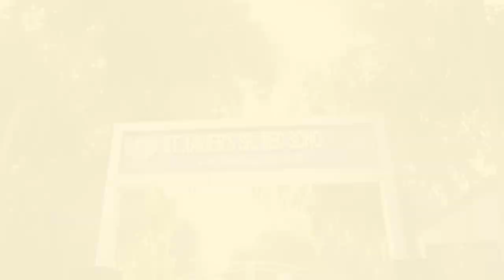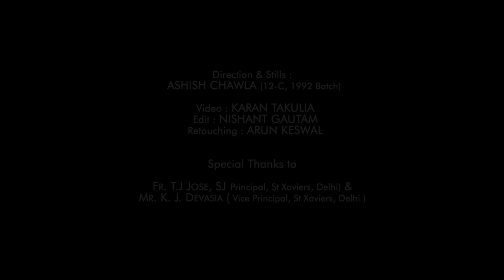St Xavier School Delhi message from Father Tom Kunnunkal 94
Today , 3rd Dec is the feast of Saint Francis Xavier, after whom our Alma Mater St. Xavier’s, is named
Fr Tom Kunnunkal ,94, walks through the journey and choices that Saint Francis Xavier took
Enjoy the Video which will surely evoke nostalgia

Video : Karan Takulia
Edit : Nishant Gautam
Retouching : Arun Keswal
Special thanks to
Fr. T.J. Jose, SJ ( Principal, St. Xaviers , Delhi )
Mr. KJ Devasia ( Vice Principal St. Xaviers , Delhi )